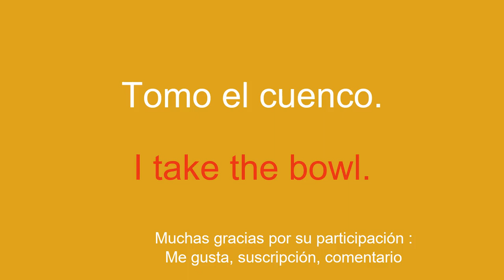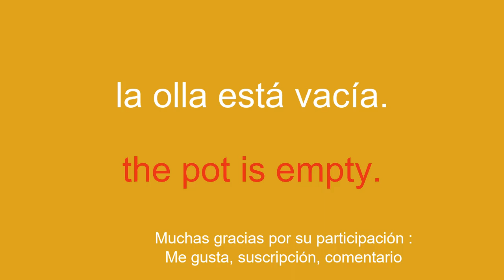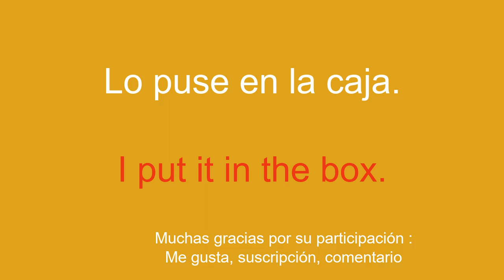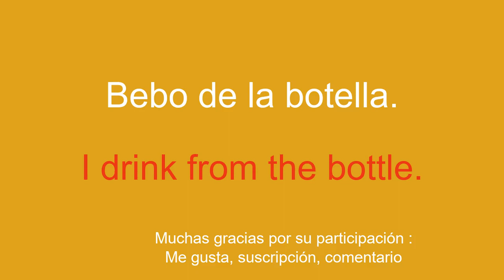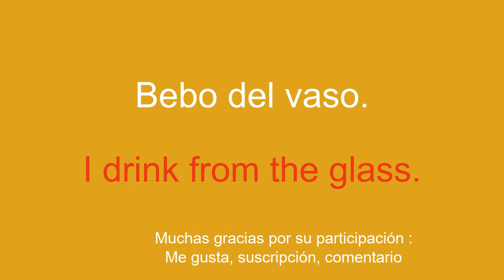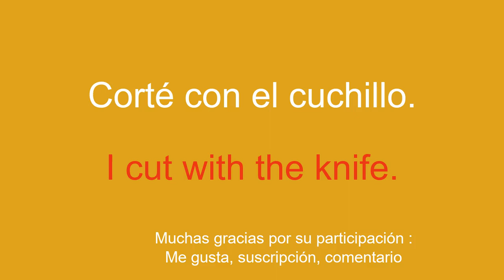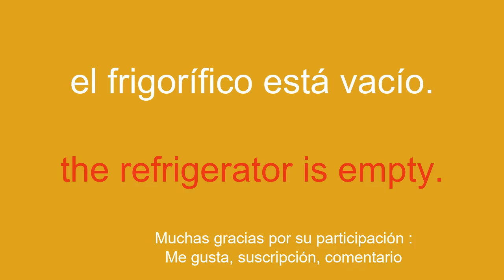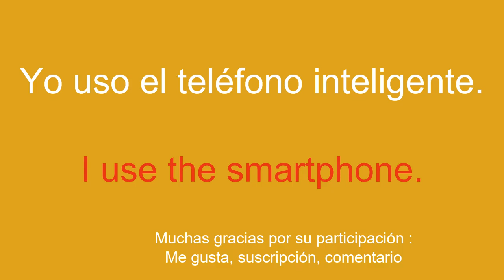Aprende inglés sin esfuerzo